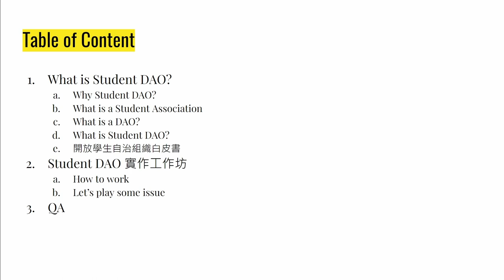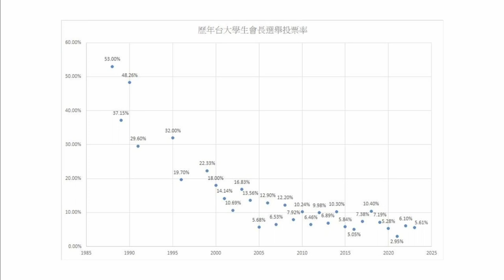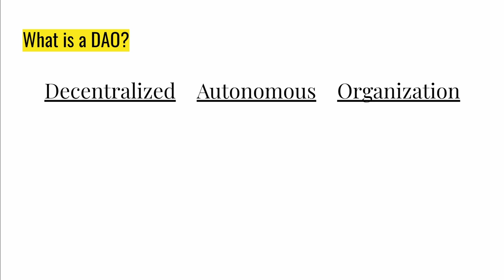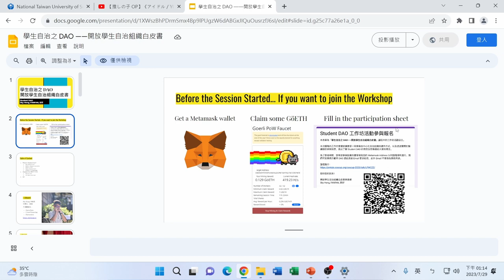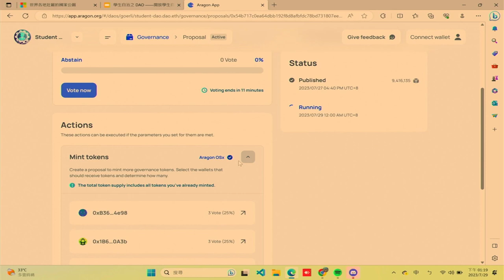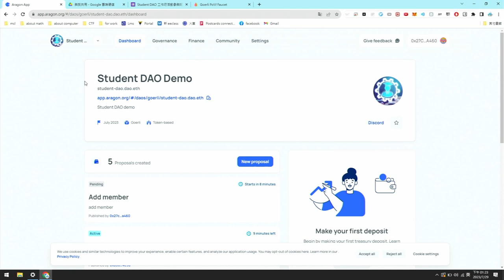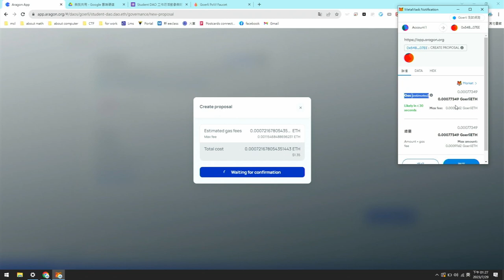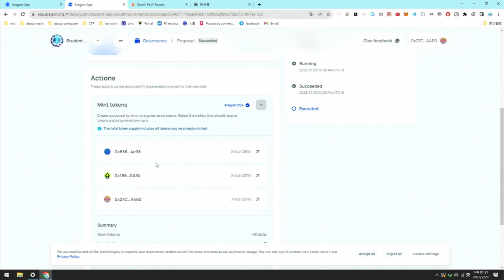學生自治之 DAO ——開放學生自治組織白皮書